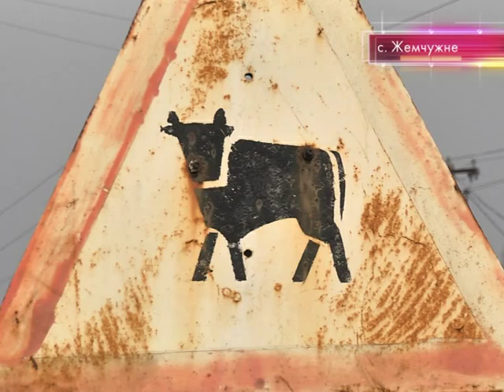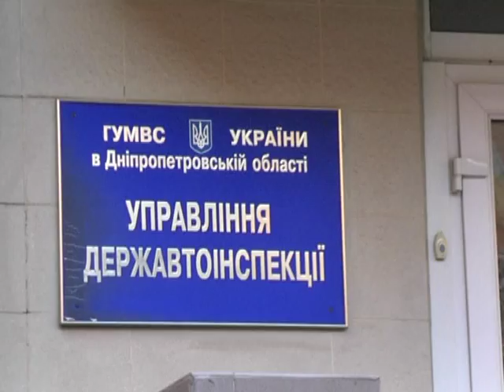Гашники Павлограда занимаються вымогательством в сельских районах